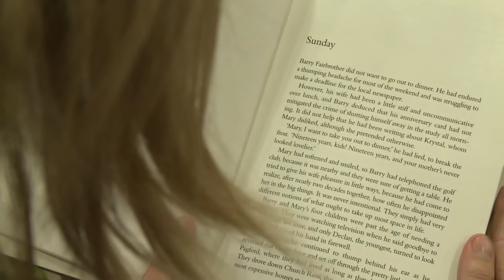Culture: J.K. Rowling sort son premier roman pour adultes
Le premier roman pour adultes de J.K. Rowling, l'auteur richissime des aventures de Harry Potter, mis en vente jeudi 27 septembre, sera un best-seller mondial, avec un million d'exemplaires pré-vendus, mais il n'a pas provoqué l'affluence dans les librairies jadis suscitée par le petit sorcier. Durée: 01:20